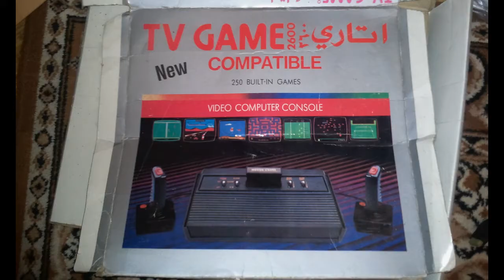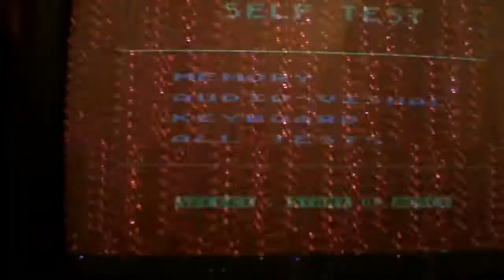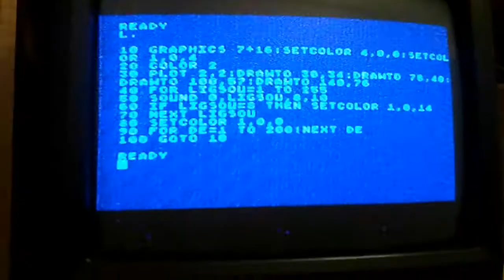Moje 8-bitowe konsole do gier (napisy)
Film powstał prawie 10 lat temu i postanowiłem go upublicznić.
Pierwszy kontakt z konsolą o nazwie Rambo miałem już za szczeniaka.
Umawialiśmy się u kolegi i siadaliśmy przed TV.
Później był kontakt z Amigą i magnetofonami już z trybem Turbo.
Lądowało się to to sporo i czekało na upragnioną grę :)
Mój pierwszy komputer to Atari 65XE na którym nauczyłem się pisać pierwsze programy w Basicu.
Na filmie zabrakło jeszcze Pegasusa - brat swego czasu sporo mi wyniósł bez mojej wiedzy :)